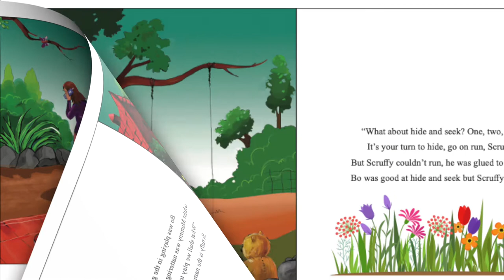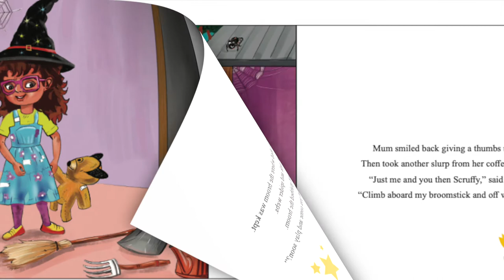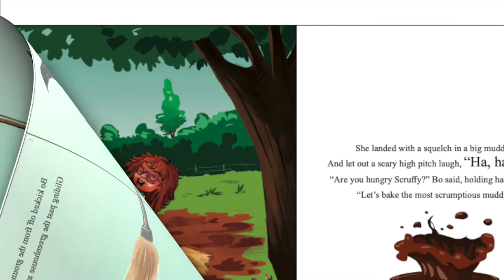Kids book read aloud: Today I Want to be a Witch by Mark Smith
Every day is a new day to play and a chance to let your imagination take you away. Hide and seek is no fun on your own, so instead Bo transforms into a broom riding, mud pie making witch.

This book is read aloud with the permission of Pegasus Publishers